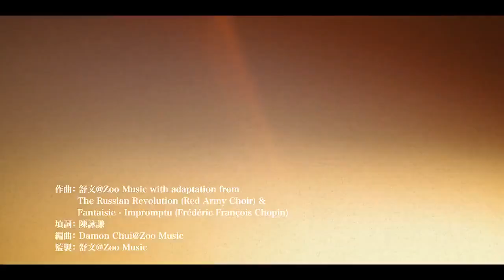The Chinese advertisement for Euro 2012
The advertisement has World War III theme and London as its background